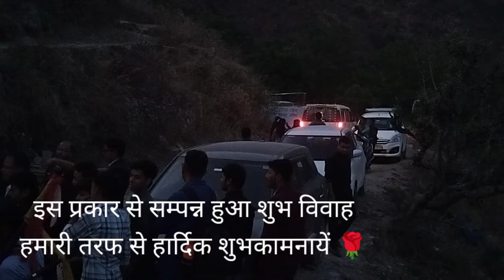|| फेरे, बिदाई ||Reena weds Puskar||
@nk thapliyal vlogs